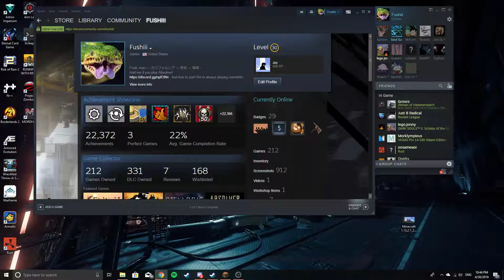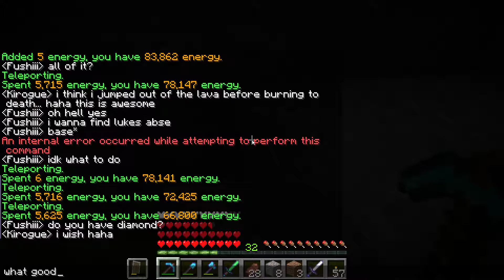MC - PvP #32 Finding Logi Bear & Becoming The Predator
From Aliens not a child snatcher lol